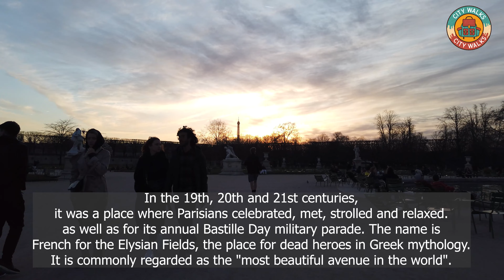Paris France 2022 | 4K Walking Tour | Travel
This walking tour was filmed in PARIS, FRANCE
Paris France 2022 - 4K Walking Tour - With Captions
This 4K video walking tour of Paris was recorded  on April 2022.
Paris is the capital and most populous city of France. Since the 17th century, Paris has been one of the world's major centres of finance, diplomacy, commerce, fashion, gastronomy, science, and arts, and has sometimes been referred to as the capital of the world.

Video Timeline Links:
00:00 Louvre Museum
06:15 Arc De Triomphe Du Carrousel
10:30 Jardin Des Tuileries
15:15 The Place De La Concorde
27:40 The Petit Palais - The Grand Palais
28:30 Champs Elysee